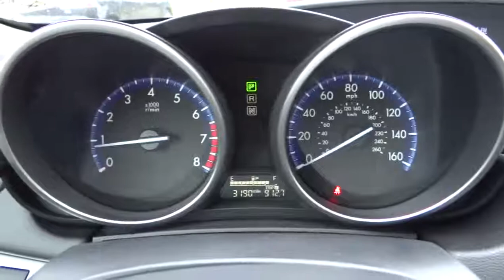2012 Mazda Mazda3 - 4dr Car San Antonio Austin Corpus Christi Laredo New Braunfels San Ant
2012 Mazda Mazda3  - Stock#: Z1607816 - VIN#: JM1BL1V79C1607816